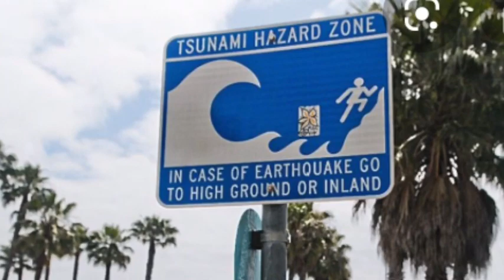Series of earthquakes hit Ventura County in Santa Barbara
Series of earthquakes hit Ventura County in Santa Barbara. Four different quakes hit the area between 4 a.m. and 5:30 a.m.